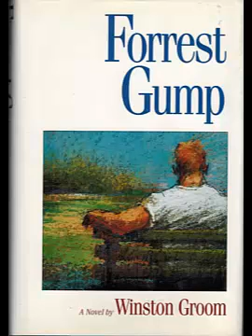Forrest Gump - Trumpet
Music from Favorite Movie Themes - Trumpet